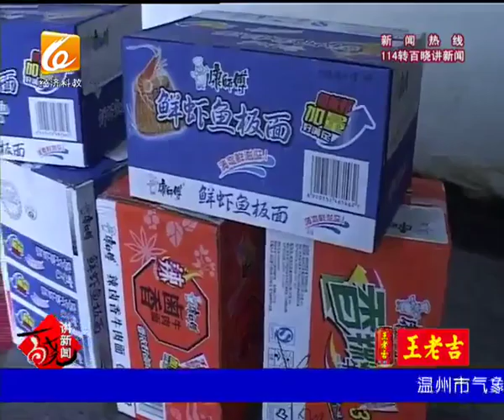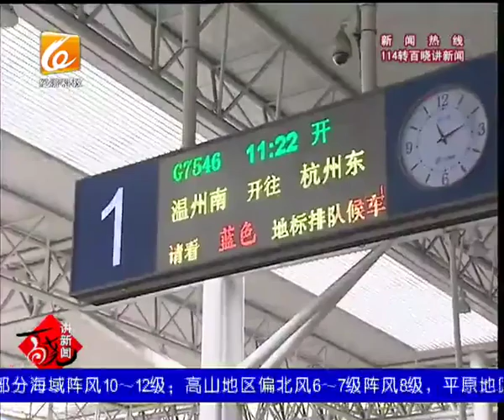百晓讲新闻2016-01-24